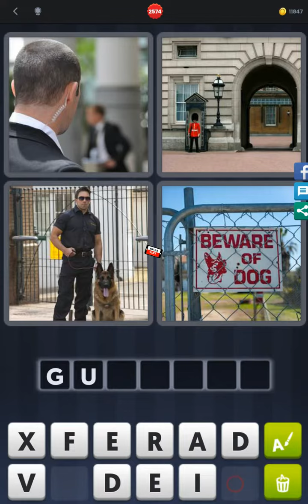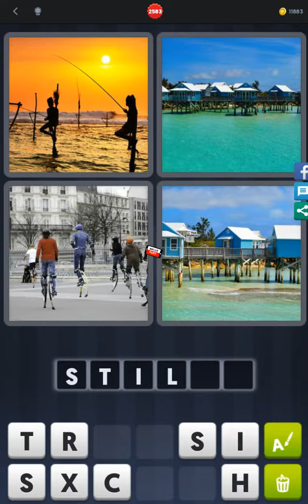4 Pics 1 Word - Level 2570-2584 - Find 4 words containing a U! - Answer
Answer 4 Pics 1 Word - Level 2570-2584 - Find 4 words containing a U! played